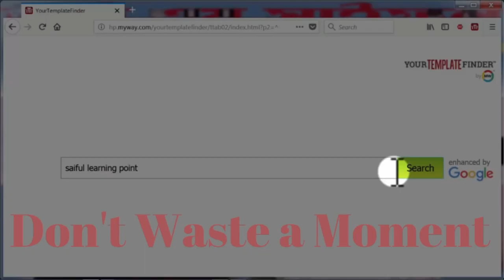Ami Sajabo Tomare | By Sohel rana | অসাধারন একটি গান শুনে অবাক হয়ে যাবেন আপনিও। SLP | Saiful Islam